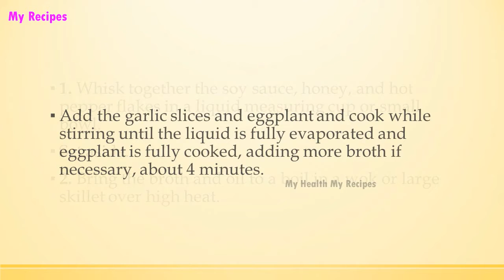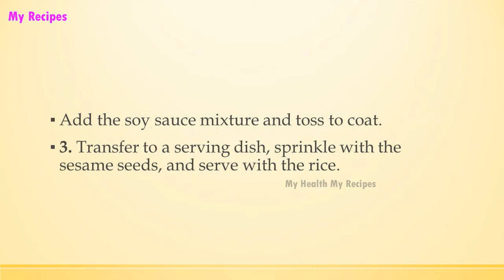Garlic Eggplant Stir Fry | EASY TO LEARN | ALL RECIPES